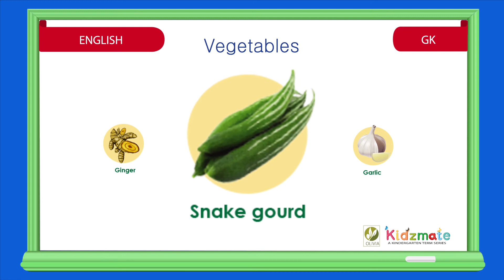Vegetables - Kidsmate LKG Term 1 GK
Here we are presenting LKG lesson videos on GK,  General knowledge,  English stories, English grammar, Poems and rhymes, General knowledge and English phonics for Kids.